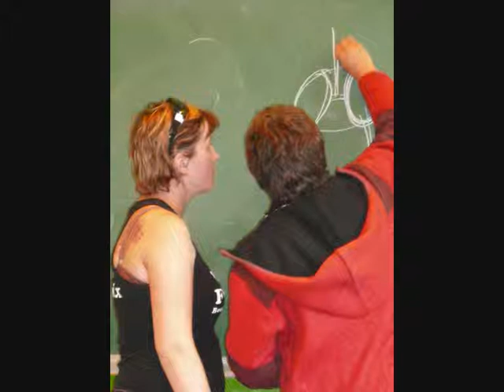lol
la promo bepa